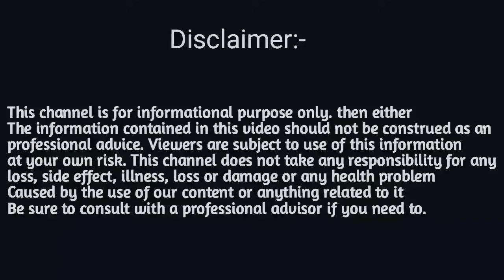২০২৫ চনত ৬টা ৰাশি কপাল ফুলিব/Assamese Rashifal 2025/Assamese Rakhi fol video 2025/Sd tips Assamese/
২০২৫ চনত ৬টা ৰাশি কপাল ফুলিব/Assamese Rashifal 2025/Assamese Rakhi fol video 2025/Sd tips Assamese/

🔴🔴সতর্কবাণী - প্রাচীন ধর্মীয় শাস্ত্র তথা জ্যোতিষ শাস্ত্ৰৰ আধাৰত এই ভিডিঅ'টো প্রস্তুত কৰা হৈছে। ভিডিঅ'টোত উল্লেখ কৰা তথ্যসমূহ 100% শুদ্ধ বুলিও আমি দাবী কৰা নাই। কাকো ব্যক্তিগতভাবে আঘাত দিয়াও আমাৰ উদ্দেশ্য নহয়। যদি এই তথ্যত আপুনি সন্তুষ্ট নহয়, তাৰবাবে Sd Tips Assamese  চেনেলটো জগৰীয়া নহয়।

at your own risvk. This channel does not take any responsibility for any

Ajir rakhi fol 20245
rashifal ajir
Daily horoscope Assamese
today horoscope assamese
ajir rashifal video assamese
today assamese rakhi fol
ajir dintur rakhi fol
ajir dintur rashifal
Ajir rakhifol 2025
dainik rashifal in assamese
ajir rashifal daily
AJIR RAKHI FOL 2025
rakhi fol video assamese
rashifal sd tips assamese
ajir rashi fall
DAILY HOROSCOPE ASSAMESE
Ajir Rakhifol 2025
asomiya doinik rashifal
AJIR RASHIFAL
Sd tips Assamese Rashifal
Ajir rashifal sd tips Assamese